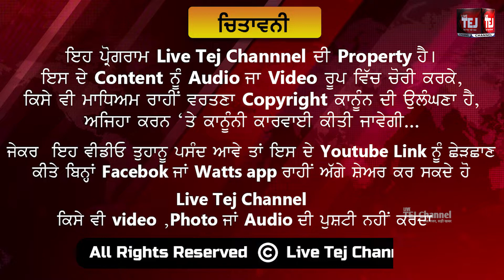ਲੁਧਿਆਣਾ DC ਦਫ਼ਤਰ ਵਿਖੇ ਪਹੁੰਚੇ ਟਿੱਪਰ ਐਸੋਸੀਏਸ਼ਨ ਅਤੇ ਕਿਸਾਨ ਯੂਨੀਅਨ ਚਡੂਨੀ ਦੇ ਮੈਂਬਰ